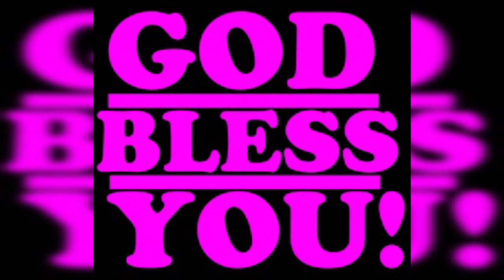🐶Fun Feeding Time🐶 TEAM JAGGER🇨🇦//StellaGallenero Vlogs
💕FOOD SATISFACTION💕 //giving healthy food for my three Saint Bernard doggies🥰